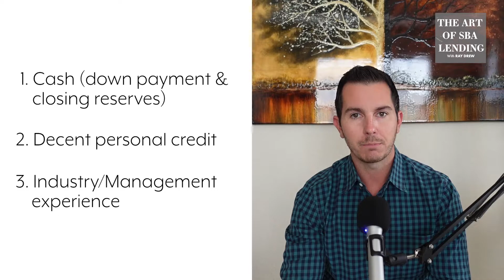SBA Business Acquisition Lending | Ep. #38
In this episode, Ray discusses what it takes to succeed in the world of business acquisition lending covering topics such as buyer pre qualification, seller pre qualification, structuring, seller financing, experience requirements, addbacks, inventory counts, and more.

The views and opinions expressed in this program are our own and/or those of our guests. They do not necessarily reflect the views or positions of our employers.